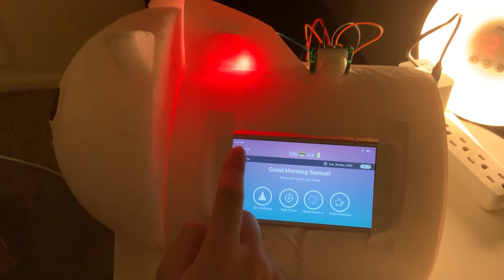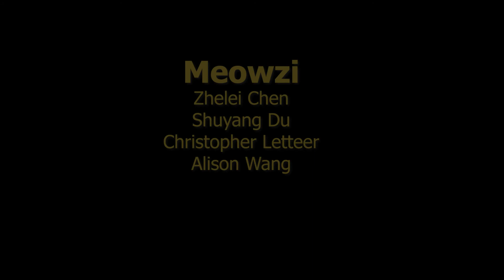Meowzi- Part Cat, Part Smart Assistant